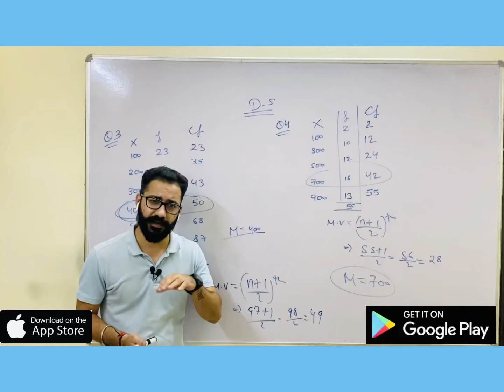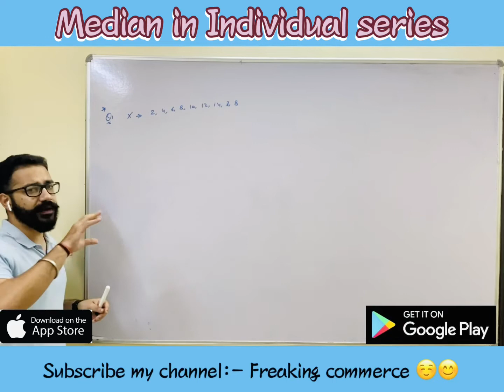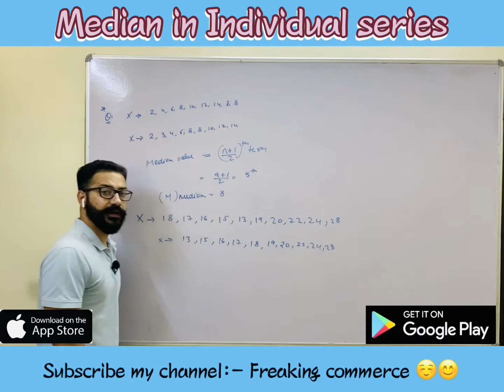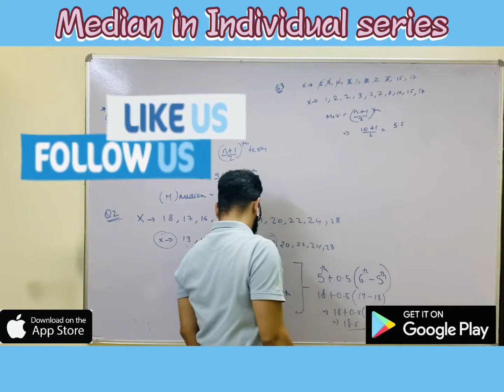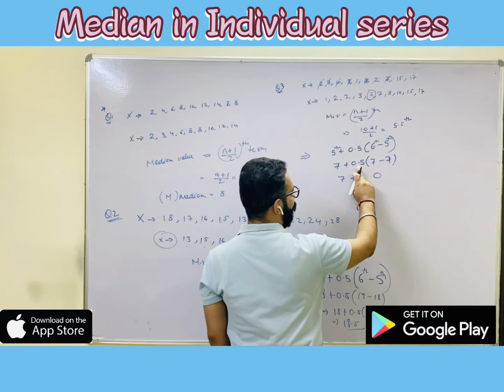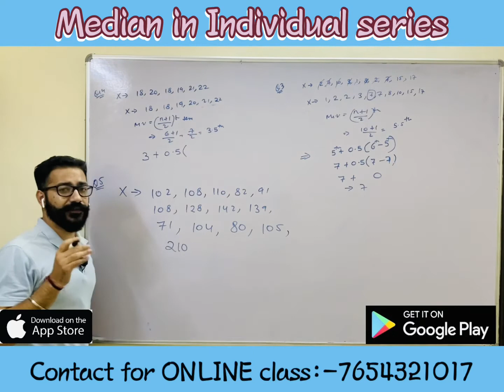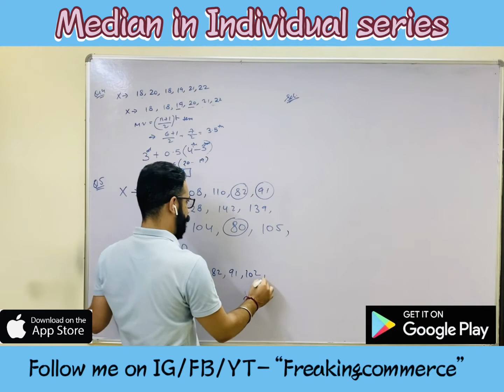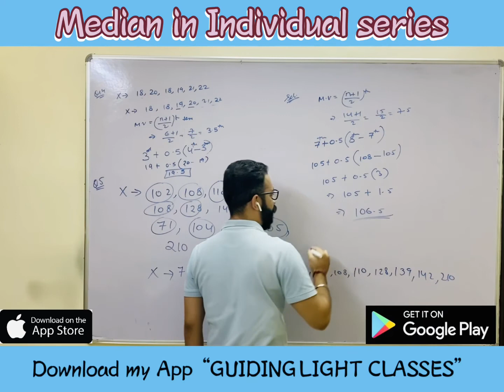#1 Median in Individual series | statistics | Freaking Commerce | Shivam Sir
This video is related to the Median Topic of Statistics.

TOPICS COVERED:-
1) Median In Individual Series.

• @ freaking_commerce
• @ Shivam_Sahni8

 In order to MOTIVATE us and HELP us to grow – Paytm  on – 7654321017